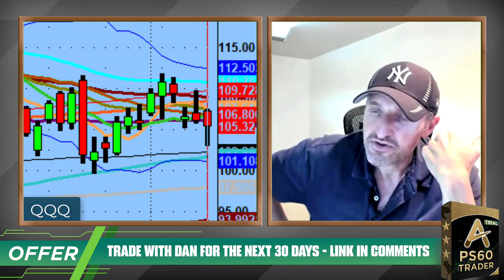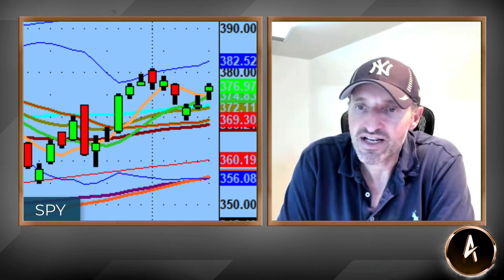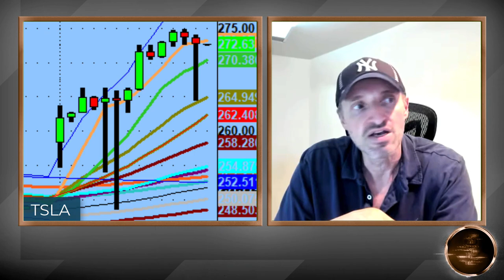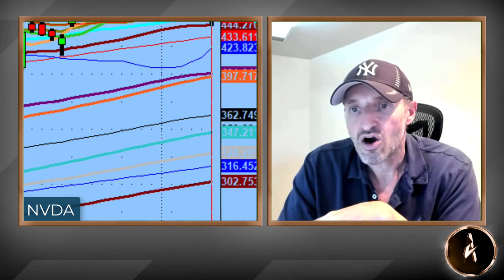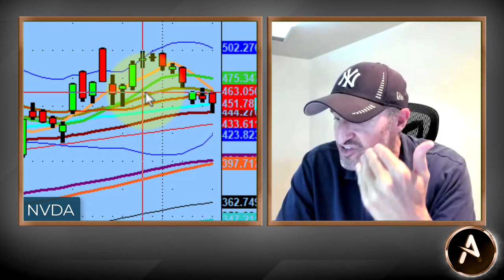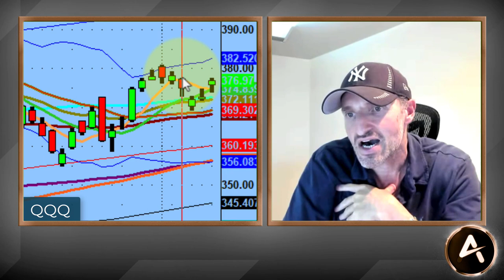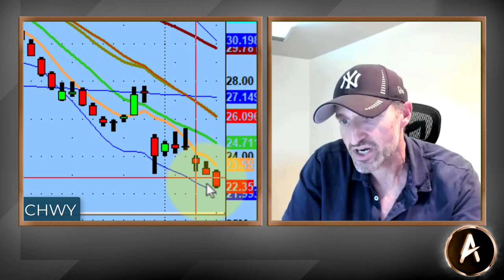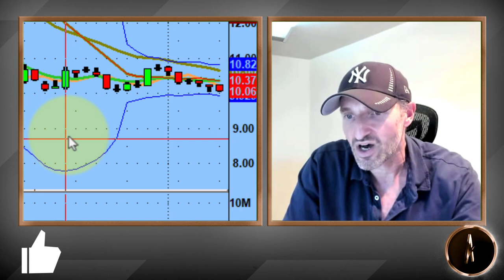Technical Analysis Is Your Friend | Stock Market Technical Analysis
Tonight we discuss how our Technical Analysis over the weekend, of popular names like $TSLA, $NVDA and $AMZN, played out successfully for positive trades today.

The battle of the 50 day continues to play out, but there is indeed some light being shown on the short term direction.

Lastly, we go into some names and setups for tomorrow.

💚 COMMUNITY SUPPORT 💚